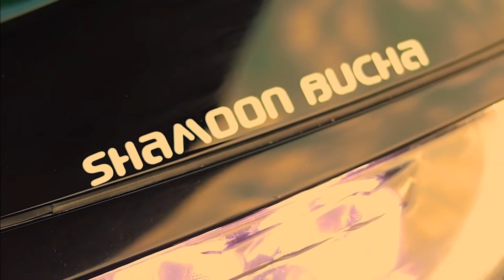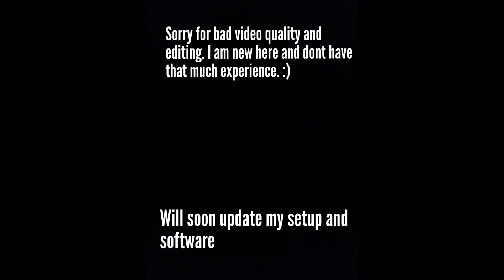Honda Civic X Black Modified | 10th Generation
This car belongs to Shamoon Malik from Islamabad. All pics are taken from his Instagram.
Honda Civic X Black Modified Pakistan